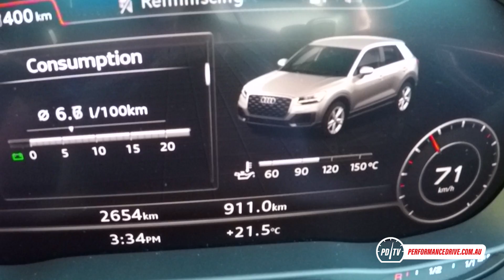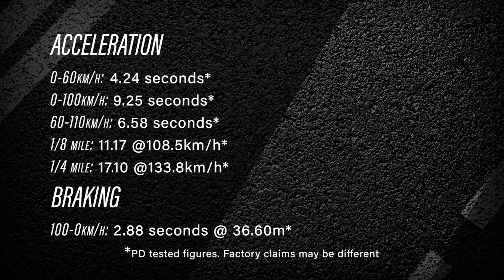2017 Audi Q2 TDI quattro 0-100km/h & engine sound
2017 Audi Q2 TDI quattro 0-100km/h & engine sound. for the full review.

2017 Audi Q2 TDI quattro
2.0-litre turbo-diesel four-cylinder
110kW and 340Nm
Seven-speed dual-clutch auto, all-wheel drive